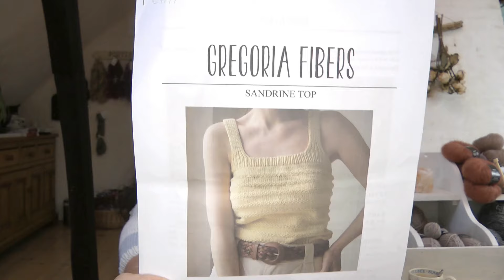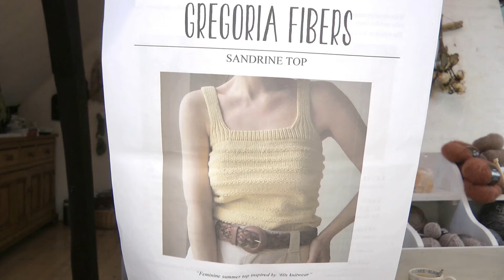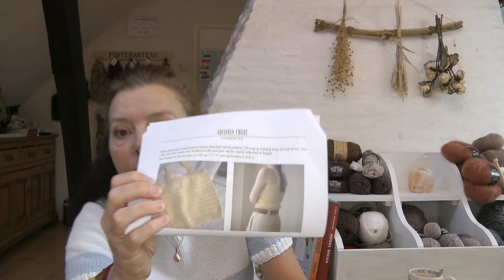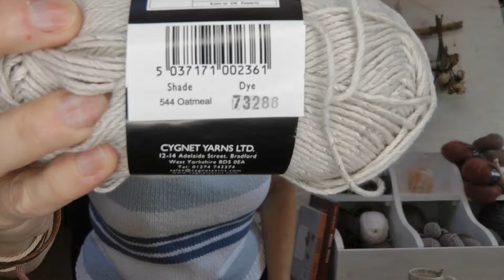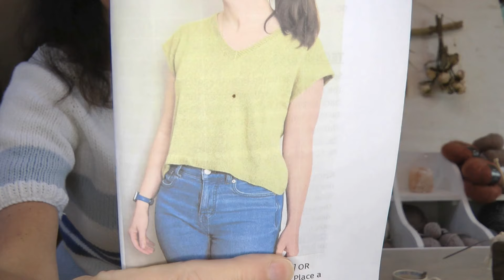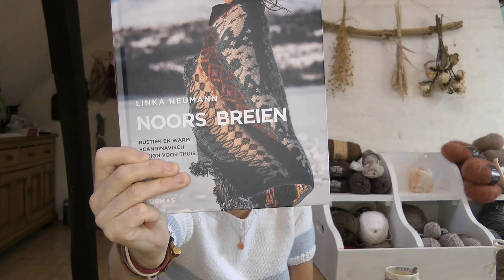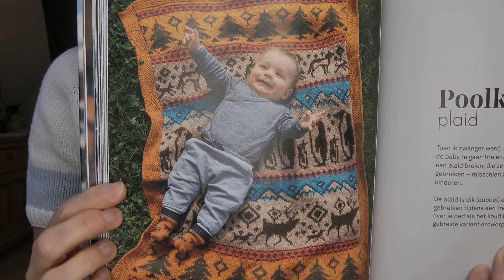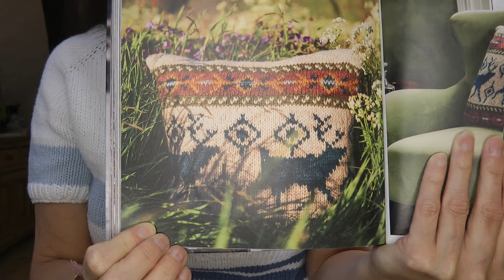Creanelia brei- en haakpodcast nr. 30 NL | Sandrine top, Tolsta tee, The Anna top, breiboeken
Hallo,

Ik ben Corine, leuk dat je kijkt naar mijn handwerkpodcast. Hier vertel ik je over mijn breien, haken, naaien, handgeverfde garens en meer.

Deze video is niet gesponsord. Wel krijg ik soms garens, maar daarover praten is mijn eigen keuze.

Je kunt me vinden, en volgen, op:
   / creanelia_
🧶 Ravelry:

WAT HEB IK AAN:
Tolsta tee van Rebecca Clow @the.creabea

BOEKEN:
* Soxx book
* Noors breien

Corine